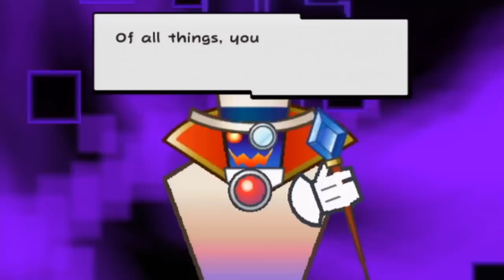Let's Play Super Paper Mario - Part 55: Interrupted by Bleck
Welcome to my Let's Play on Super Paper Mario!